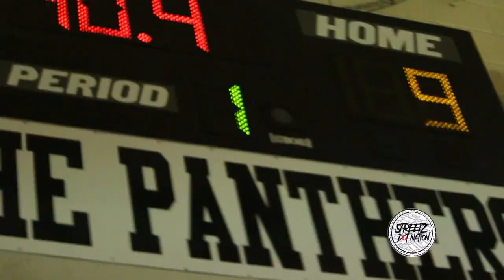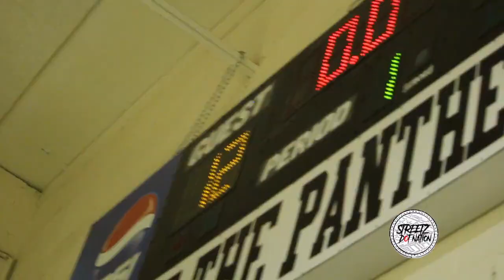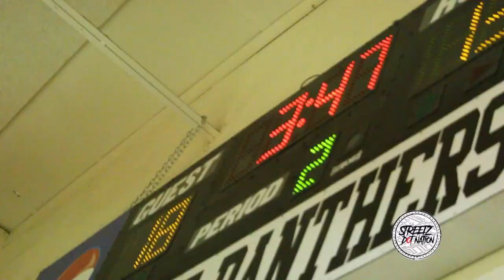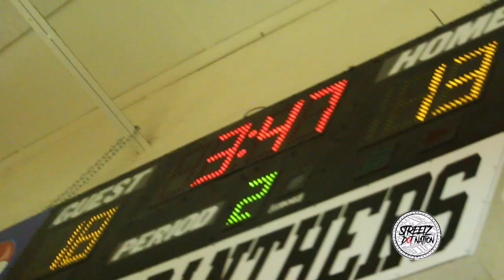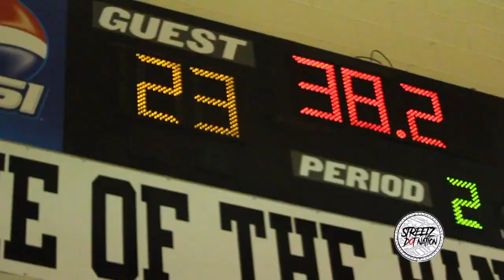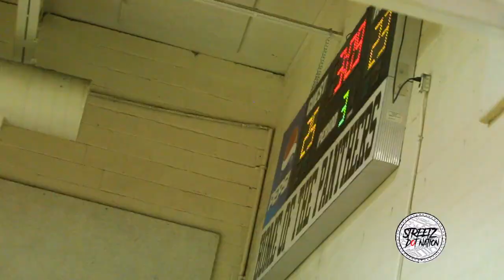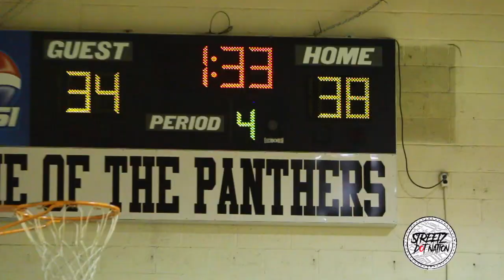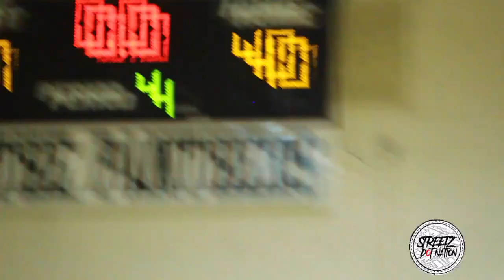Hertford & Riverside BATTLE ! Kenae Edwards and Keshiya Rhodes GO AT IT for the Middle School TITLE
Hertford & Riverside INTENSE MIDDLE SCHOOL BATTLE for CHAMPIONSHIP TITLE!

Kenae Edwards and Keshiya Rhodes GO AT IT in the Championship!